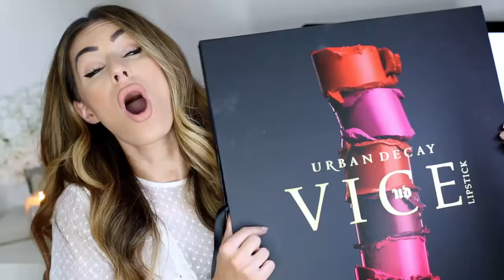NEW YORK HAUL & FULL PRODUCT REVIEW | Lydia Elise Millen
10 Sephora trips happened in New York and I'm showing you everything I got and my honest opinions of all of them, some are incredible and some are pretty crap :(

YOUTUBERS MENTIONED

FEATURED PRODUCTS
Kat Von D Shade & Light
ABH Glow Kit "That Glow"
ABH Glow Kit "Gleam"
Marc Jacobs Foundation
ABH Liquid Lip "Stripped"
ABH Liquid Lip "Naked"
ABH Liquid Lip "Dusty Rose"
Melani Baked Blush "Luminoso"
BITE Agave lip mask
Tatcher Dewy Skin Spray
Brazilian BumBum Cream

Top - Zara